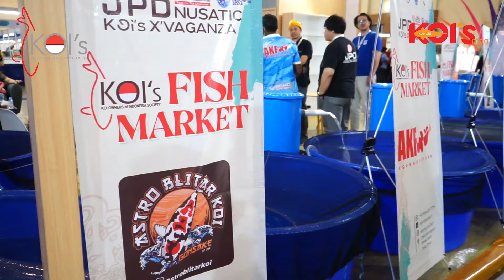NUSATIC 2024 DIBUKA !!! LIAT HEWAN PELIHARAAN LUCU DI NUSATIC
Yukk datang dan ramaikan nusatic 2024. ad kois how juga loh. dan bisa belanja ikan koi di koi's fish market.

salam